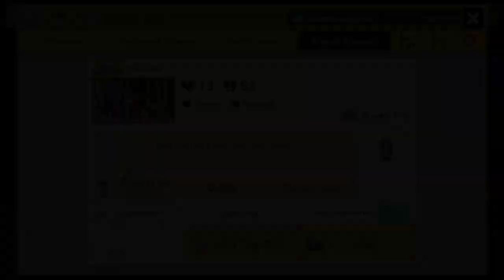Kīlauea by Mak (Mario Maker 2)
ID: 9YX-X5D-0FG

Heavily reminiscent of Volcanic Voyage by random. The last jump is exactly the same. I've been meaning to play this for a few weeks but it was uploaded right when the new Pokemon games came out so it was poor timing. I finally got around to it today and it wasn't too bad. It's probably a bit easier than the original level, but I got less lucky with the nai this time around, having 8 of them instead of none. The first jump also sucked, but I got better at it over time. Sliding for a bit before jumping somehow helped me consistently jump low enough. Once I got good at the first jump, I got far runs almost every attempt.